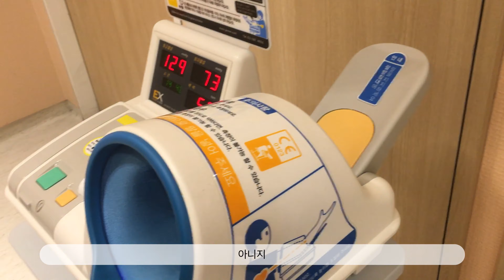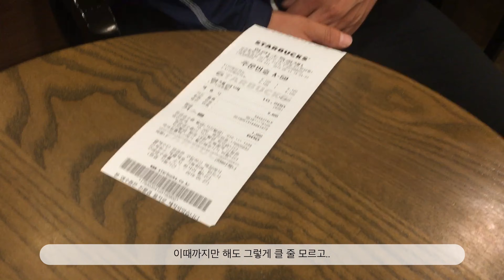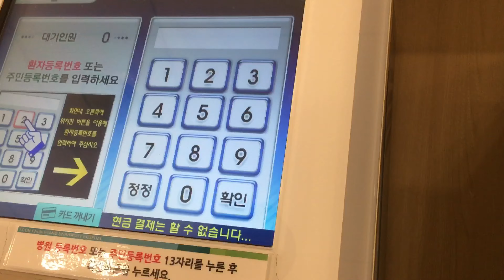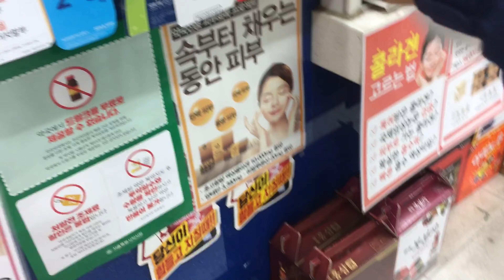[VLOG] 26살 백혈병 환자의 브이로그💕 외래진료 보는 날🌷 스파게티🍝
안녕하세요! 저는 퇴원하고 1~2주에 한 번씩 외래진료를 다니며 회복하고 있습니다! 아직 다음 치료가 가능할지 알 수 없어서 좀 더 지켜보다 치료시기를 결정할 것 같네요ㅎ3ㅎ 일상 브이로그도 올리면 봐주실 건가용? 올려보겠습니당 답.정.너